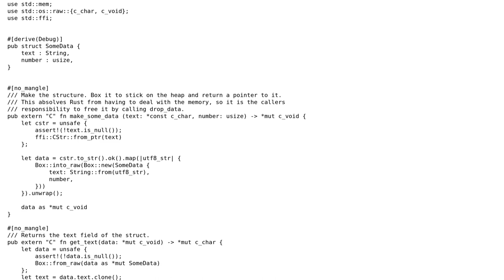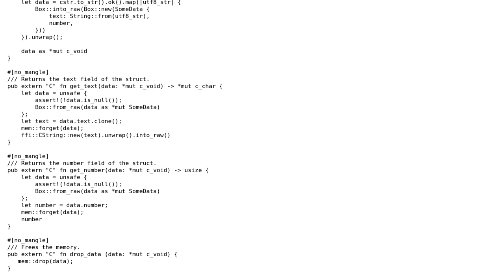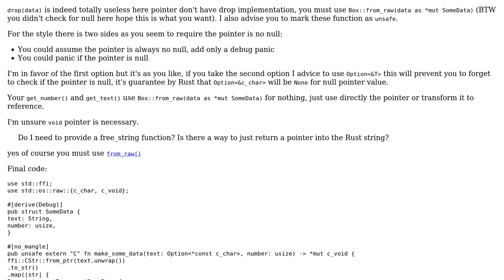Code Review: Exposing a simple struct using Rust FFI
With thanks & praise to God, and with thanks to the many people who have made this project possible! | Content (except music & images) licensed under CC BY-SA | Music | Images & others | With thanks to user Stargateur user Mongus Pong user 200_success and the Stack Exchange Network Trademarks are property of their respective owners. You are responsible for your own actions.